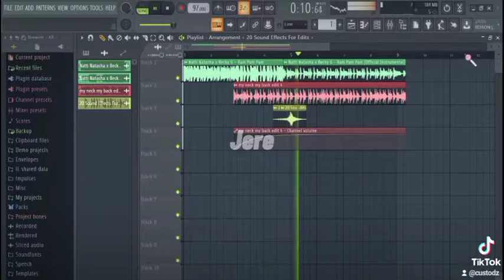RAM PAM PAM X MY NECK MY BACK (Tiktok Mashup) | Custodz